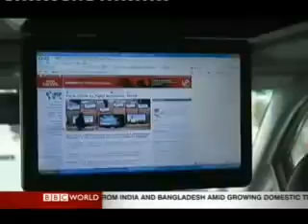A report about Wimax on BBC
BBC report presenting the WiMax Technology.

If you want to learn more about Wimax technology, you can follow Ari Zoldan on his blog, watch interviews on Fox News and check Wireless devices :